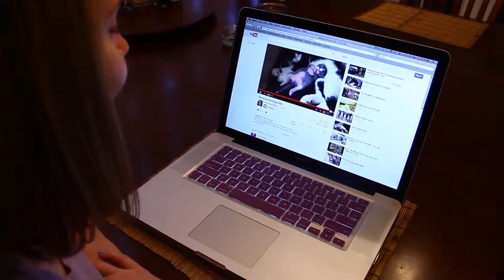Freeze Frame - VFX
Video edited in Premiere Pro and SFX made in After Effects CS6, using the mask tool and rotoscoping. 2013.